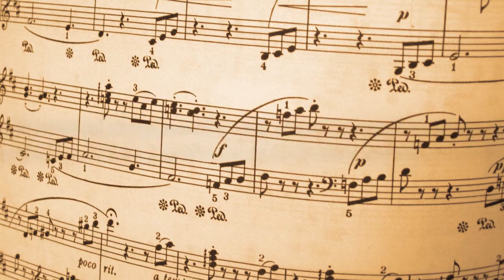Music History Documentary Project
Winston-Salem State University
MUS 3317 Music History II: Music History Documentary Film Project